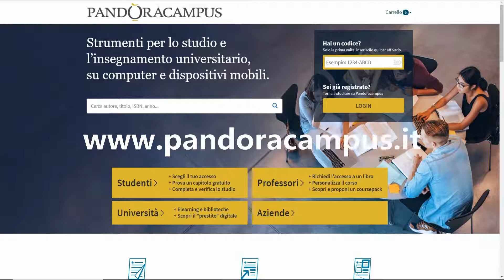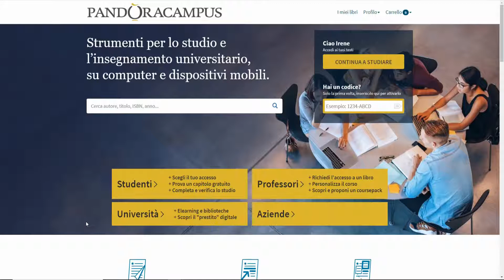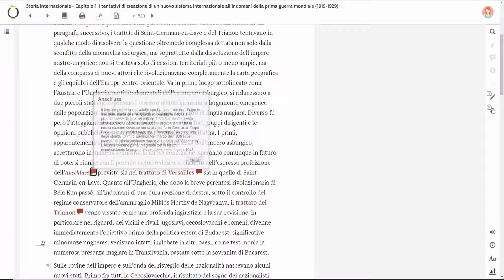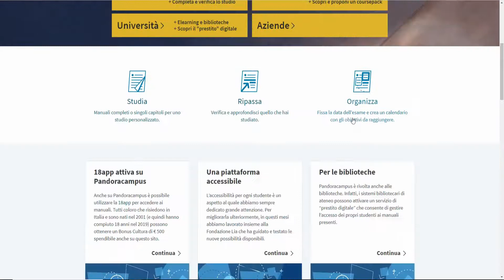ANTONIO VARSORI "Storia internazionale"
Come accedere al testo e alle risorse di questo manuale sulla piattaforma Pandoracampus